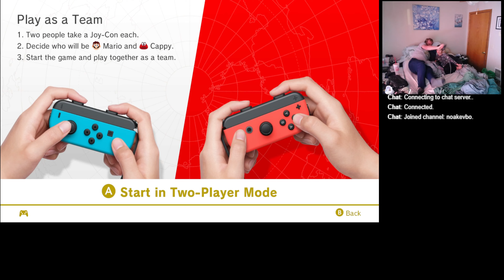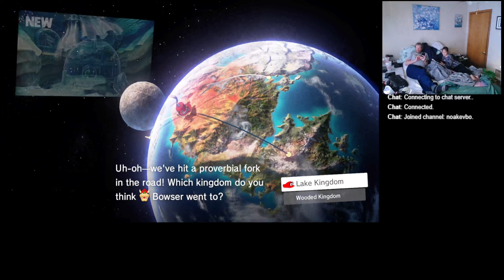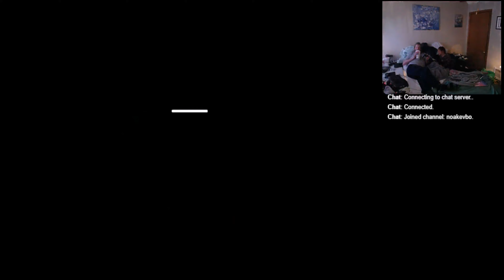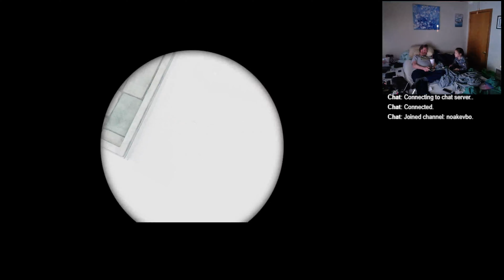2023 11 26 15 25 58 Mario Odyssey